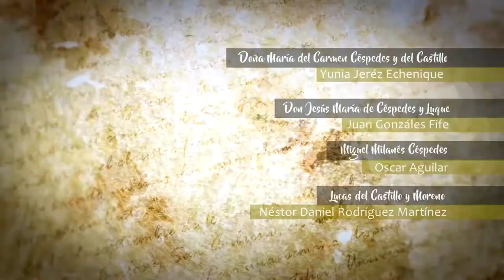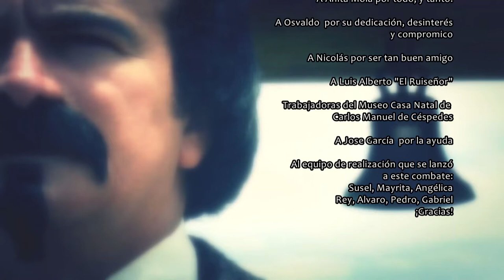Por una vida abierta y plural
Capítulo 7 de la Serie El Despertar de la Patria dedicada a Carlos Manuel de Céspedes, el iniciador de la Guerra de Independencia en Cuba.